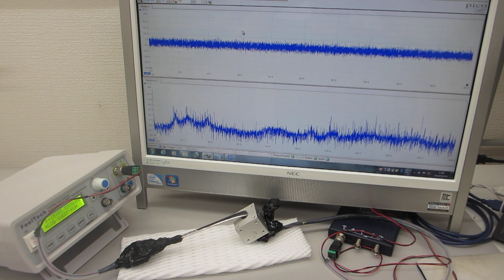基礎実験：：オリジナル超音波プローブによる、スイープ発振制御技術（超音波システム研究所）